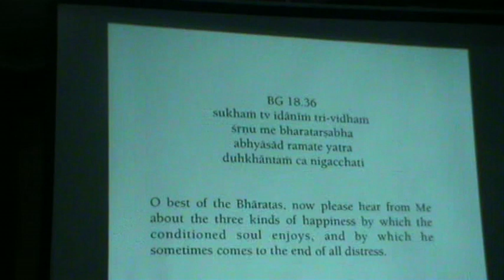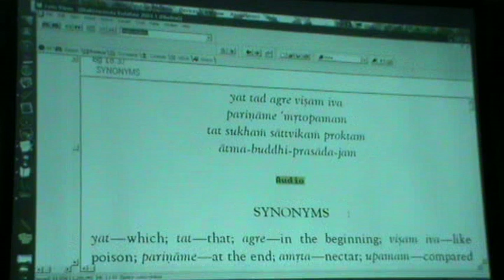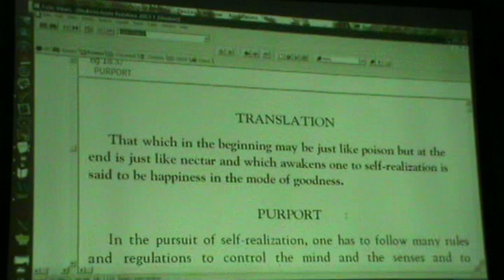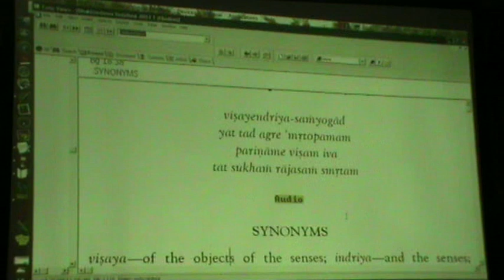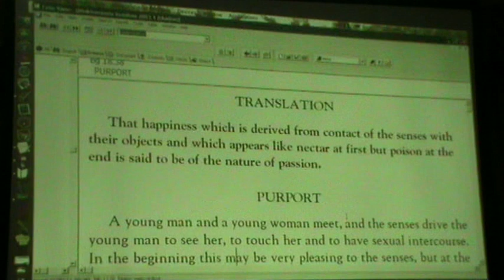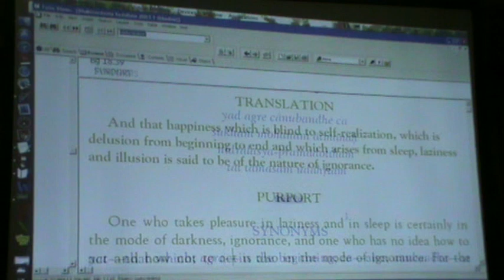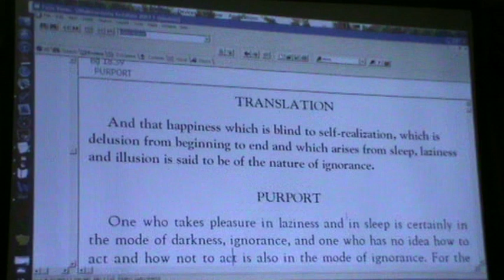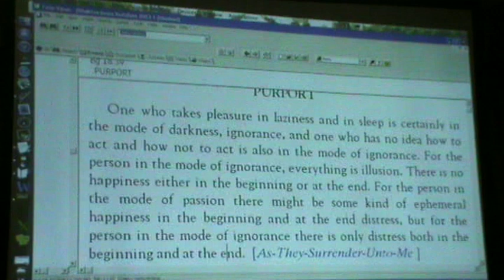Devamrita Swami Art of Happy Living Lecture 2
Lecture 2, His Holiness Devamrita Swami at Hare Krishna Valley, 13 May 2012.

ISKCON:
International Society for Krishna Consciousness,
Hare Krishna Movement.

Recorded by Yamuna Jiva Das.